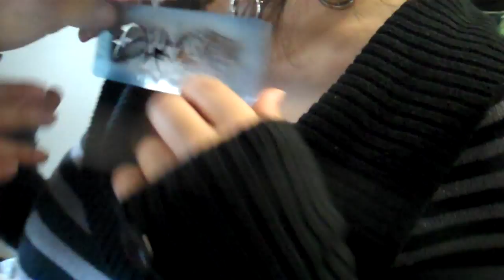Columbia College Temporary Tattoos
Preval representing at Columbia College Chicago for Halloween. Submit your photo of your mask or temporary tattoo you decorated / received to our Facebook page for a chance to be entered into the contest for the Grand Prize. Go to Preval.com for more contest details.